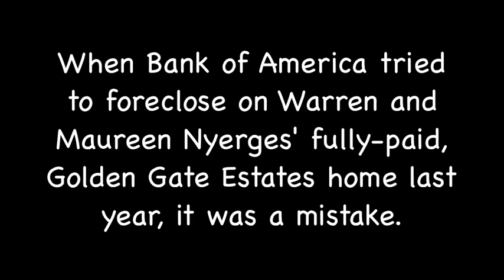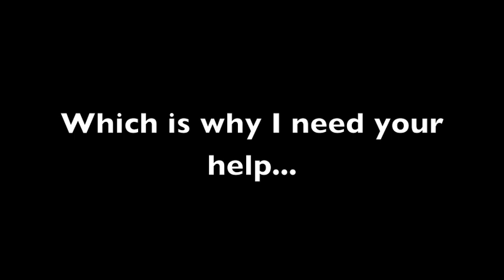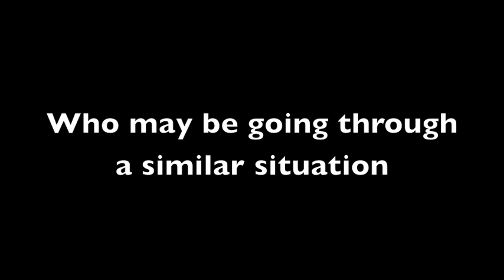Florida Couple Forecloses on Bank of America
NAPLES — When Bank of America tried to foreclose on Warren and Maureen Nyerges' fully-paid, Golden Gate Estates home last year, it was a mistake.

When the couple's attorney arrived at a Bank of America branch Friday morning with deputies, a moving company and a court writ permitting him to seize furniture and cash to recoup fees in the case, it was a last alternative.

"This could have all been settled for nothing a while ago, but it got completely blown out of proportion," Warren Nyerges, 46, said on Thursday.

In a scene that turns Southwest Florida's foreclosure crisis on its head, Collier Sheriff's deputies delivered the writ to a Davis Boulevard branch of the bank on Friday morning, presenting the bank manager with two options — he could either pay the $2,500 in attorneys fees the Nyergeses were awarded in December, or the movers would begin taking furniture and cash.

An hour later, as reporters and movers waited outside, the bank agreed to cut a check.

"I don't know any other way we could've done this," Nyerges attorney Todd Allen said.

The Daily News reported on Bank of America's mistaken foreclosure attempt in 2010, as Warren Nyerges fought the case in court without an attorney.

The couple, who moved to Naples from Ohio, bought the single-story, 2,700-square-foot home from Bank of America with cash in 2009. A mortgage was never executed in the purchase, either with Bank of America or any other lender.

After he received the foreclosure complaint in 2010, Warren Nyerges fought it on the phones and in court for two months before its dismissal. He then sought the attorneys fees for his trouble, a request granted in a December judgment.

Some five months and repeated phone calls later, neither Bank of America nor its local counsel, the troubled David J. Stern law firm, had paid the judgment or responded to Nyerges. The homeowner said he even tried calling bank CEO Brian Moynihan, to no avail.

"They refused to pay," Nyerges said. "And I tried everything I could, to anyone who would listen to me."

In January they hired Allen, a foreclosure defense attorney. Yet Allen's attempts to get the money also failed to produce a response. Allen said he then sent letters to Bank of America's general counsel, warning the couple he would pursue a levy.

Allen obtained a writ of execution from the court — permission, basically, to seize assets to satisfy a judgment — and he took it to the Sheriff's Office. Warren Nyerges paid a $10,000 bond, and the Sheriff's Office hired movers.

Friday morning, two deputies entered the office and confronted the bank manager. As Allen, Maureen Nyerges and the movers waited outside, the manager called supervisors.